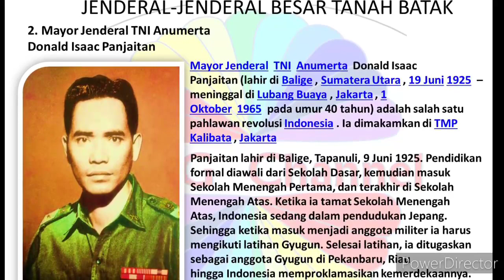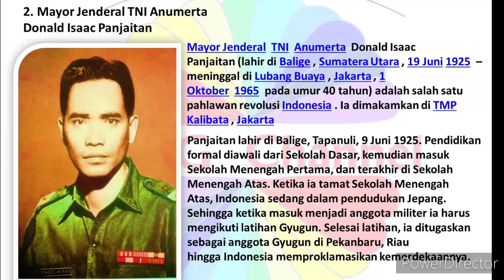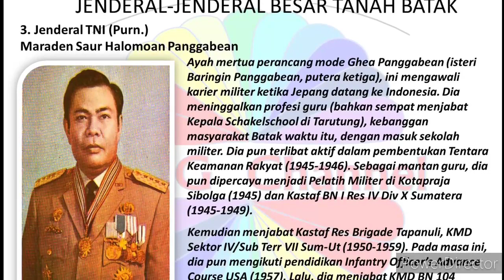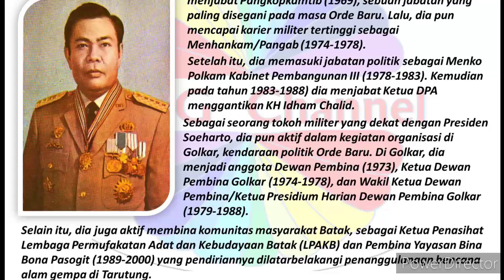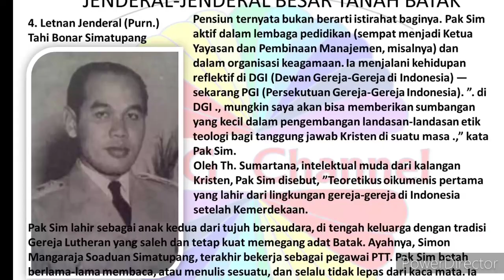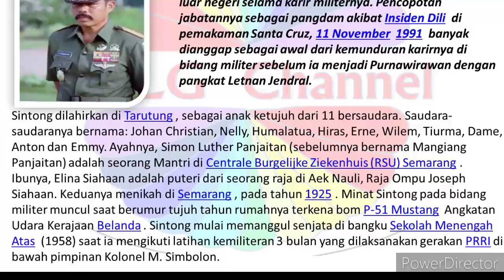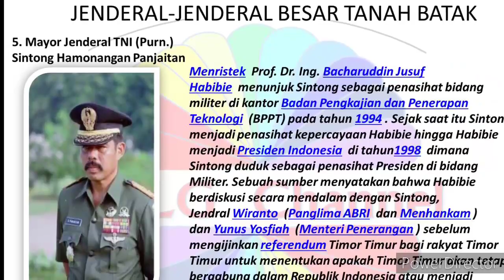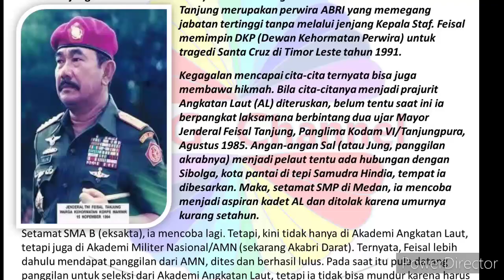10 Jenderal - Jenderal Besar dari Tanah Batak@rhlgchannel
Jenderal Besar TNI (Purn) Abdul Haris Nasution@rhlgchannel

Jenderal Besar  TNI  Purn.  Abdul Harris Nasution (lahir diKotanopan , Sumatera Utara , 3 Desember  1918  – meninggal di Jakarta , 6 September  2000  pada umur 81 tahun) adalah seorang pahlawan nasional Indonesia  yang merupakan salah satu tokoh yang menjadi sasaran dalam peristiwa Gerakan 30 September , namun yang menjadi korban adalah putrinya Ade Irma Suryani Nasution .